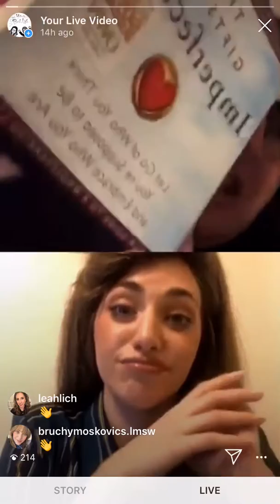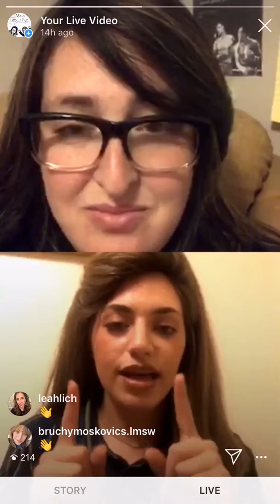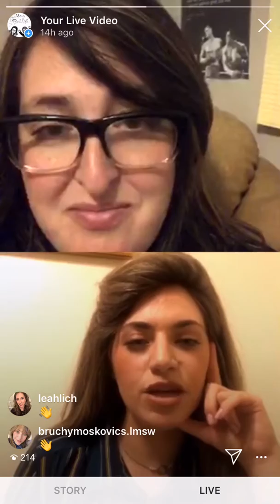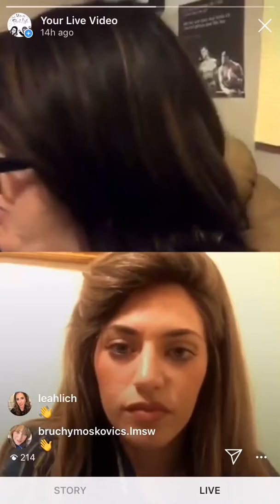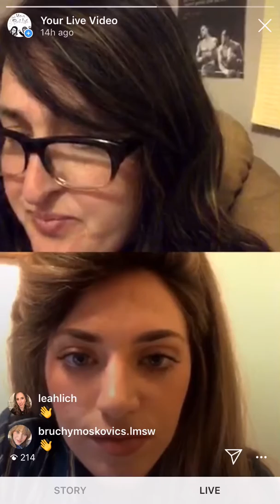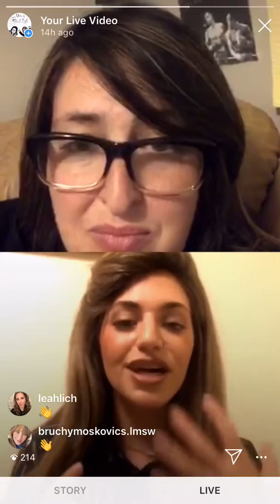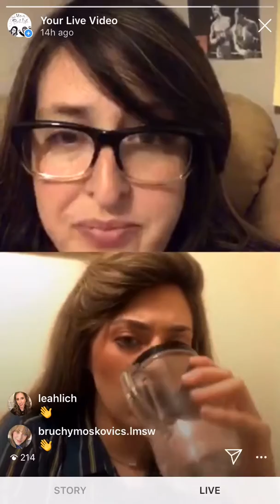Exploring Shame vs. Guilt With Bruchy Moskovicz, LMSW, CCLS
(sorry the sound is off by a few secs)

"Shame vs. Guilt". explores many misconceptions that tend to become barriers to mental health resilience. It was a very popular request from viewers.  Aired May 6th, 2019.

Project Proactive is a grassroots volunteer initiative to build community, raise awareness, normalize the conversation, and break stigmas surrounding all things mental health. In order to further these goals, @project_proactive hosts weekly live interviews on Instagram with various mental health professionals, organizations, and people who have important stories to tell. You can also find more resources on our

Bruchy is a licensed Social Worker and Child Life Specialist. Bruchy takes a holistic approach to therapy, utilizing mindfulness, 12-step and spiritual concepts, and as well as psychodramatic techniques as needed.

Her clients come from wide-ranging backgrounds; across cultural origins, different genders, across political viewpoints, and religious creeds. Bruchy has a unique understanding of how those personal factors impact life, and a strong appreciation for the power of culture, religion, and family in shaping our experiences and in alleviating - and contributing to - our suffering.

Bruchy runs workshops for Unconditional Parenting called "Deep Dive" in many locations within the New York area using psychodrama and community building techniques.